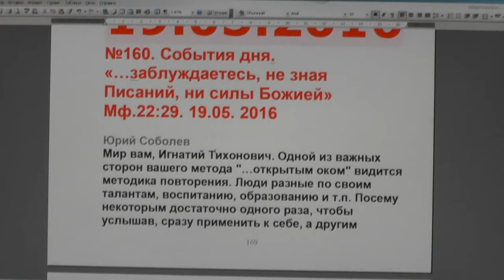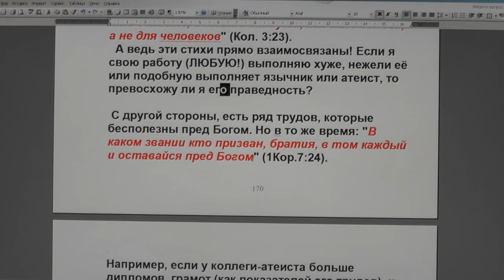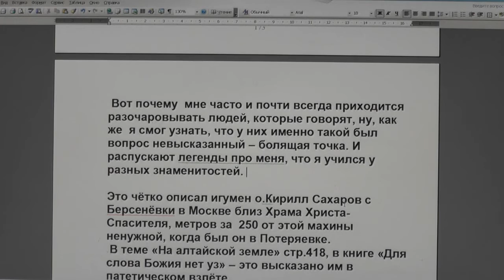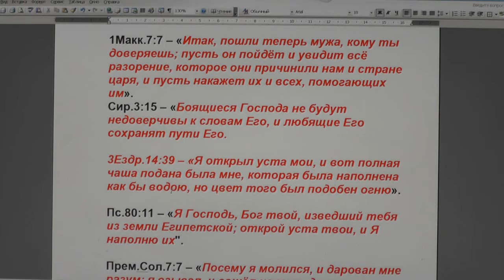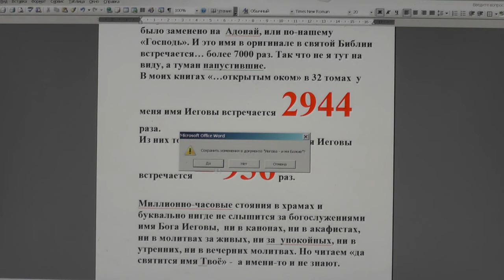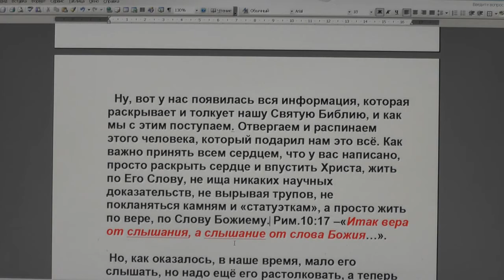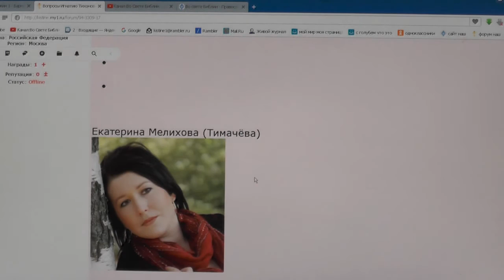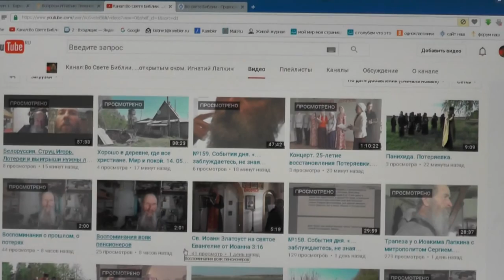№160. События дня. «…заблуждаетесь, не зная Писаний, ни силы Божией». Мф.22:29. 19.05. 2016